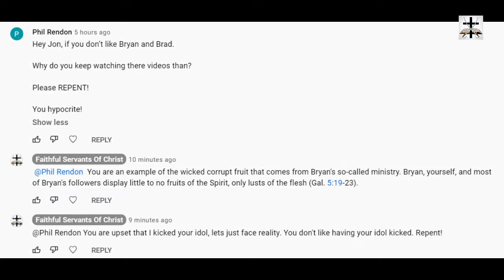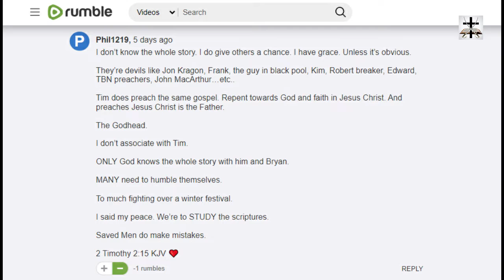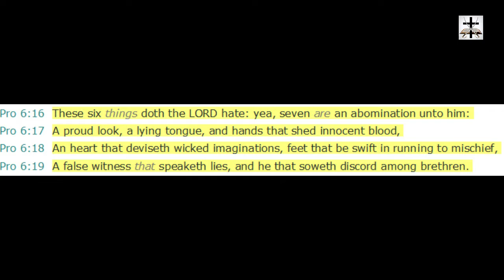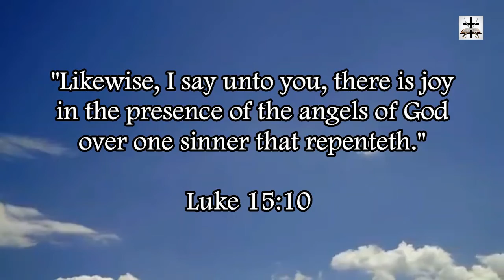Bryan Denlinger's Unfruitful Catholic Cult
Pope Bryan Denlinger Displays Almost All The Warning Signs And Practices Of A Cult Leader

Exposing Bryan Denlinger – A Cult Leader Who Wants The Personal Information Of His Supporters